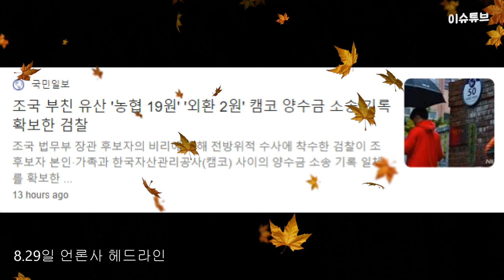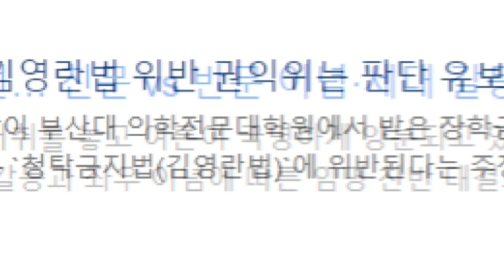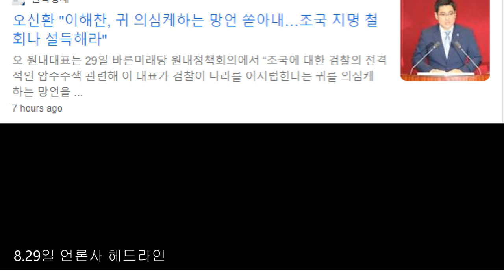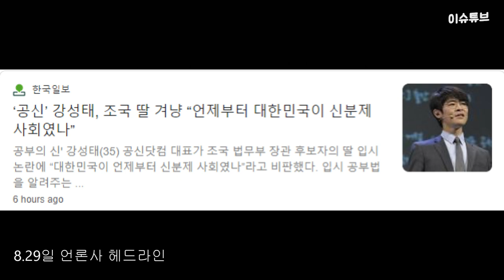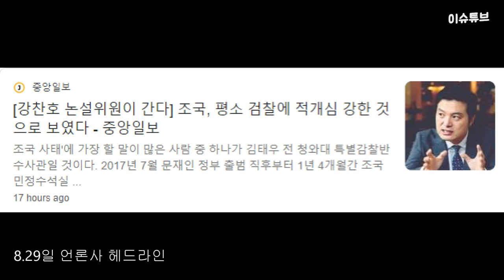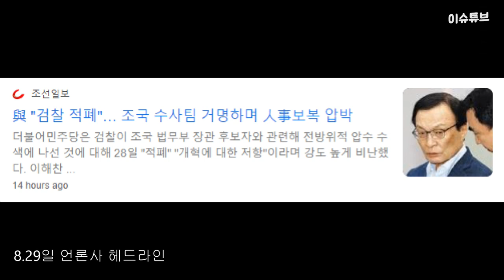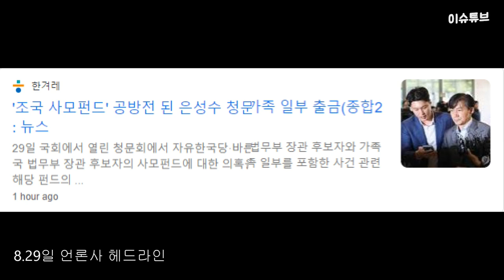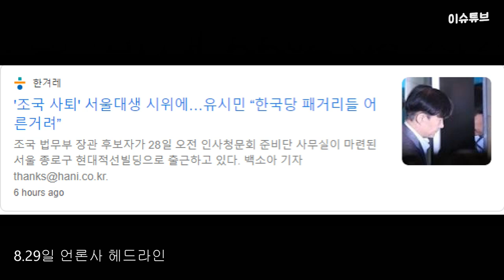법무부 장관 후보 조국 주변 압수수색, 8.29일 언론사 뉴스 제목에서 알아봅니다.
법무부 장관 후보 조국의 인사청문회를 압두고 조국 관련 수사중인 정부.
관련 내용이 너무 광범위해서 뉴스 제목만 캡쳐합니다.
무죄추정 원칙에 의거해 공정한 수사를 해야겠죠.